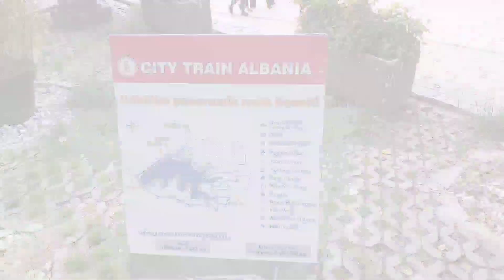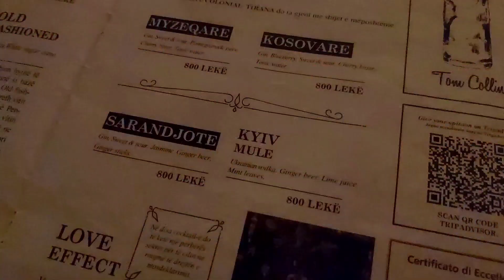Grand Park of Tirana 🇦🇱 АЛБАНІЯ 🌳 Речовий ринок в центрі міста 🛍️ НОВИЙ КАНАЛ 🤗ВЛОГ Яніна Злебова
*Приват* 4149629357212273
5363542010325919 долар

Закордонний влог від українського блогера. Тимчасово проживала у Скоп'є, Північна Македонія (Європа). Зараз перебуваю в місті Тірана, Албанія. Цей випуск зібрано зі шматочків. Великі огляди щось нема натхнення знімати... Роздуми відкрити новий канал. Знайшла речовий ринок у центрі Тірани. Бар Colonial. Розмови про день Києва та Україну. Grand park of Tirana.